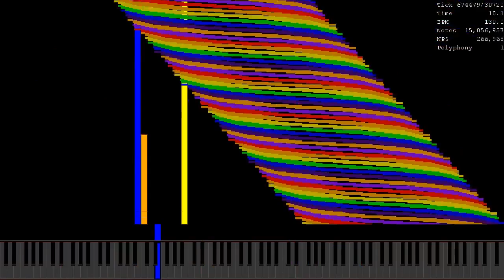[Black MIDI] When ooo 000 Isn't Home Part 3 / 79.8 Mil